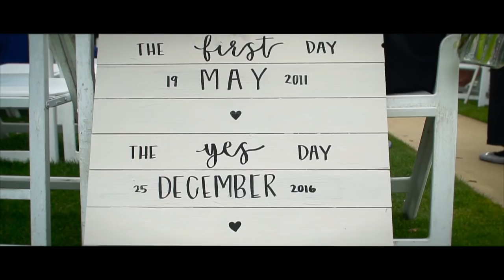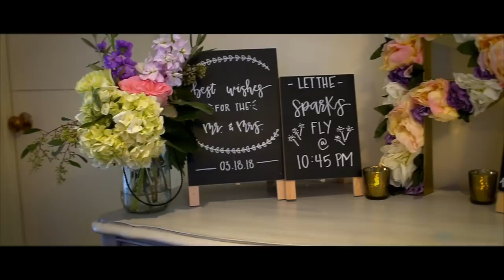MEET THE PINEDAS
March 18, 2018 - We've finally tied the knot!
A big shout out to my cousin, Darren Catapia! It was an honor to be the first wedding that he's done! Links will be down below :)

Venue: Fairview Crystal Springs (Burlingame, CA)

Hair: @indep_hairstylist

Lashes: @_lashedbysam

Photography: @rustic_blue_photography

Floral: Rosedale Floral Design

Cake: Mazzetti's Bakery